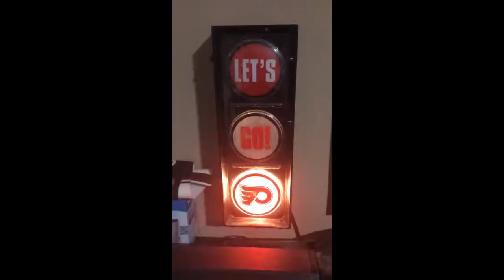the Timmy Flyersguy Podcast Episode 169 My brief hiatus and return to the grid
I also discuss the Flyers March to the playoffs and more on this weeks edition of the Timmy Flyersguy Podcast.